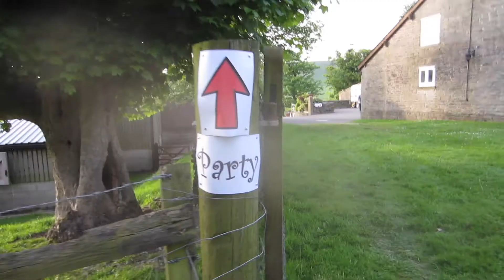Flavour J travel up north + Dad's 60th Birthday (Part 1)